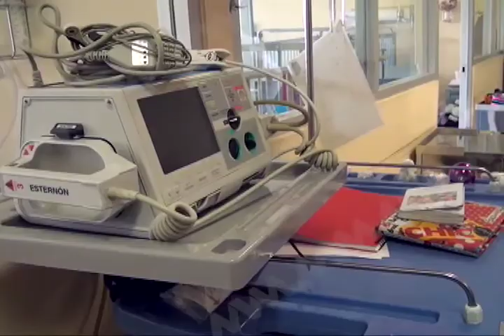Oaxaca ha registrado 8 muertes maternas en lo que va del año